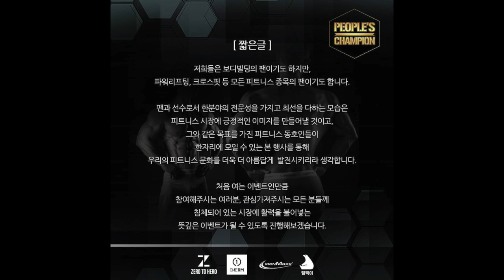피플스챔피언 중간보고! 국내 최초 온라인 보디빌딩 대회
여름을 준비 중이신 각 피트니스 동호인 분들
그리고 현재 바디프로필 및 대회를 준비 중이신 분들
단, 1분의 영상으로 참여가 가능하니, 많은 관심 부탁드립니다!

[헬창, 트포이 채널과 함께 하는 ‘피플스챔피언’ 간략 소개

[제출규정]
 - 유튜브 “피플스챔피언 People's Champion” 예시 영상 참고
 - 분량 : 1분 이내
 - 포징 : 자유 포징 - 복장 : 신체를 잘 드러내는 의상으로 제한없음
 - 영상 : 컷편집만 가능, 트랜지션 효과 불가 - BGM : 자유
 - 썸네일 : 영상 속 장면 사용, 1280 x 720 사이즈 (사진 자유, 글자 삽입 불가)
 - 장소, 조명 : 단일 장소로 제한없음(대회 및 무대영상 제외)

[카테고리 및 부상]카테고리 A
남성 오픈 (참가자격 : 누구나)
1위 300만원 + 바디프로필 + 모티베이션 영상
2위 100만원 + 바디프로필
3위 50만원 + 바디프로필
4위 제로투히어로 제품 패키지(30만원 상당)
5위 제로투히어로 제품 패키지(30만원 상당)
6위 제로투히어로 제품 패키지(30만원 상당)
공통 잠백이 에너지 1 BOX

카테고리 B
남성 노비스 (오프라인 대회 무경험자)
1위 50만원 + 바디프로필 + 모티베이션 영상
2위 30만원 + 바디프로필
3위 20만원 + 바디프로필
4위 제로투히어로 제품 패키지(30만원 상당)
5위 제로투히어로 제품 패키지(30만원 상당)
6위 제로투히어로 제품 패키지(30만원 상당)
- 추후 대회 참가 이력 적발시 회수조치됩니다. -

카테고리 C
남성 마스터즈 (45세 이상)
1위 70만원 + 바디프로필 + 모티베이션 영상
2위 50만원 + 바디프로필
3위 30만원 + 바디프로필
4위 원알엠 제품 패키지(30만원 상당)
5위 원알엠 제품 패키지(30만원 상당)
6위 원알엠 제품 패키지(30만원 상당)

카테고리 D
여성 오픈 (누구나)
1위 100만원 + 바디프로필 + 모티베이션 영상
2위 50만원 + 바디프로필
3위 30만원 + 바디프로필
4위 원알엠 제품 패키지(30만원 상당)
5위 원알엠 제품 패키지(30만원 상당)
6위 원알엠 제품 패키지(30만원 상당)

카테고리 E
전 참가인원 대상 주최측과 후원사가 11명을 선정
급식빌더 : 아이언맥스 패키지, 잠백이 에너지
오마주 : 바디프로필, 잠백이 에너지
클래식 : 바디프로필, 잠백이 에너지
퍼포먼스 : 아이언맥스 패키지, 잠백이 에너지
보디빌더 : 바디프로필, 잠백이 에너지
데스페이스 : 원알엠 제품 패키지, 잠백이 에너지
모스큘라 : 제로투히어로 패키지, 잠백이 에너지
ㅁ, O, △, X 피규어(4명) : 스테이골든 의류 상품권, 잠백이 에너지

카테고리 F 인플루언서
유튜브 구독자 2만명 이상
또는 인스타그램 팔로워 3만명 이상

단 1명, 50만원 + 바디프로필 + 모티베이션

ㅁ제출양식
 - 성함 : ㅇㅇㅇ
 - 나이 : ㅇㅇ세
 - 신장 : ㅇㅇㅇcm
 - 체중 : ㅇㅇkg (제출 영상 기준)
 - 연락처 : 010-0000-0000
 - 거주지역 : ㅇㅇ도 ㅇㅇ시
 - SNS : ㅇㅇㅇ
 - 갯츠비Gatsby, 헬창TV, Train for Eating트포이 채널 컨텐츠 출연 의사여부 : O, X
 - 갯츠비Gatsby, 헬창TV, Train for Eating트포이 채널 컨텐츠 영상 사용 동의여부 : O, X
 - 공식홈페이지 내 나이, 신장, 체중 공개 여부 : O, X
  ※ 대회기간 내 예정된 컨텐츠에 부합하는 참가자와 입상자 전원에 한해 출연 요청이 이뤄질 수 있습니다.

ㅁ진행절차
 - 접수기간 : 5월 23일~6월 20일
 - 예선결과발표 : 6월 28일
 - 결선촬영 : 6월 29일~7월 11일 (서울 소재 스튜디오)
     ※ 결선촬영에 불참하실 경우 후순위로 Top 6 가 넘어갑니다.
 - 결선투표 : 7월 14일~7월18일
 - 최종결과발표 : 7월 19일

ㅁ참가비 : 30,000원
   - 입금계좌 : 농협 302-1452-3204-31 이준호
   - 리그램 인증샷 첨부시 10% 할인

ㅁ환불규정
   - 6월 9일 이후의 환불요청은 환불이 불가능하며, 참가 취소는 가능합니다.
   - 6월 8일까지 환불 요청시 전액 환불 가능합니다.